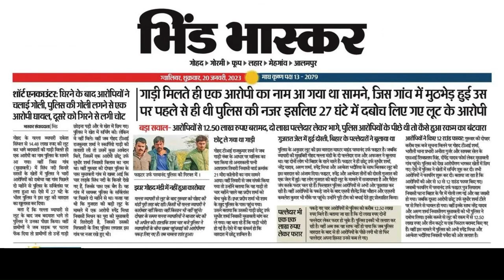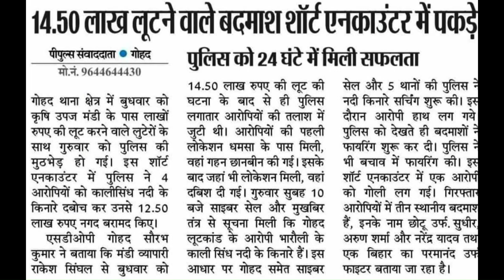Live एनकाउंटर|मुठभेड़ में अपराधी को लगी गोली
एक गल्ला व्यापारी के साथ 14 लाख की लूट की घटना कर, आरोपी छिपे चम्बल के बीहड़ में | देखिए पुलिस से कैसे हुआ सामना | आरोपी ने पुलिस पर चलाई गोली | बाद में पुलिस की गोली लगाने से हुआ घायल |

आपके अपने चैनल Cyber Police में आपका स्वागत है दोस्तों, मेरी पूरी टीम की कोशिश है कि आपको हर प्रकार के होने वाले नये- नये फ्रॉड एवं पुलिस से संबंधित जानकारी उपलब्ध कराते रहें और धोखाधड़ी करने वाले लोगों से कैसे बचना है इसकी जानकारी भी लगातार देते रहेंगे । सावधान रहें, सायवर सुरक्षित रहें।🙏

000

           🙏''Thanks"🙏
For Watching My Channel है